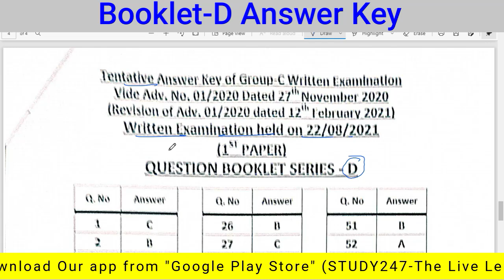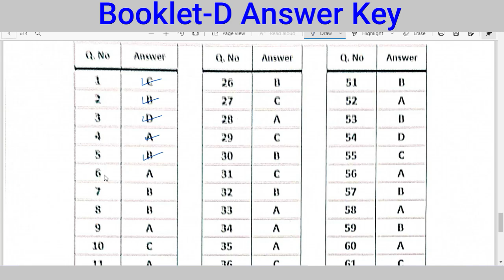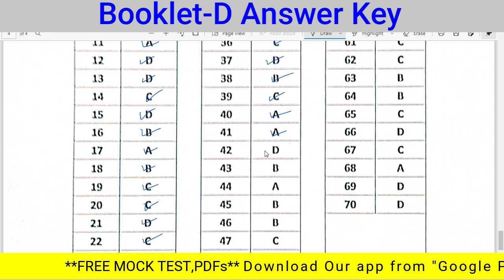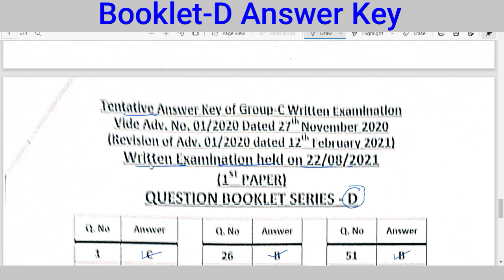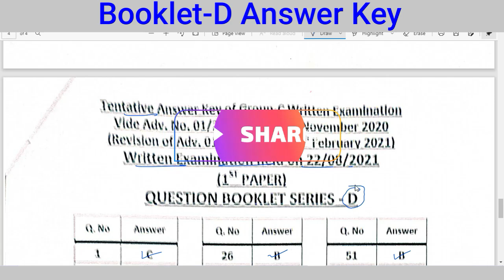Tripura LDC Paper I answer key Booklet D | Official tentative answer key | JRBT Answer key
JRBT official answer key, tripura group c exam answer key set d, 1st paper set d answer key jrbt ldc, set d answer key tripura ldc group c exam